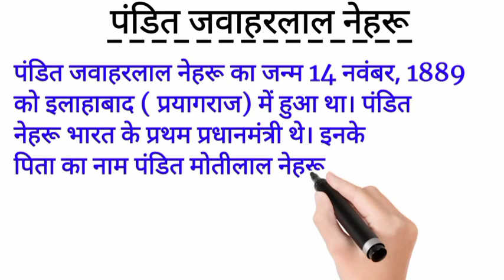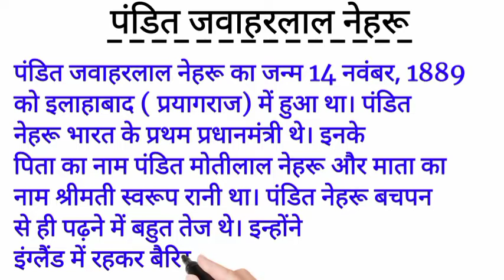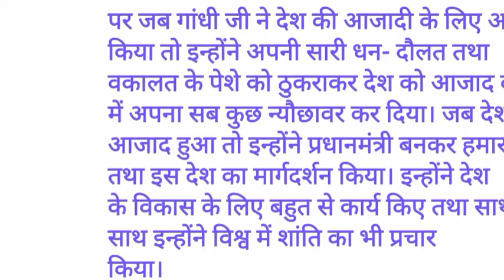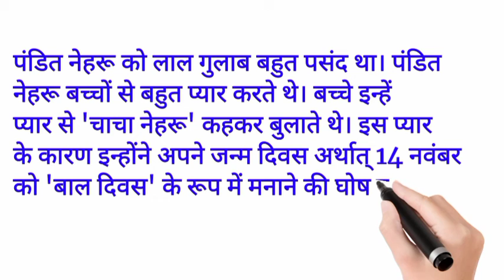पंडित जवाहरलाल नेहरू पर निबंध || Essay on pandit Jawaharlal Nehru in Hindi